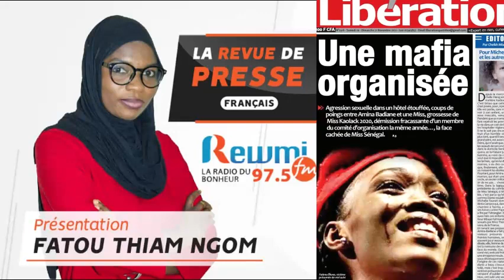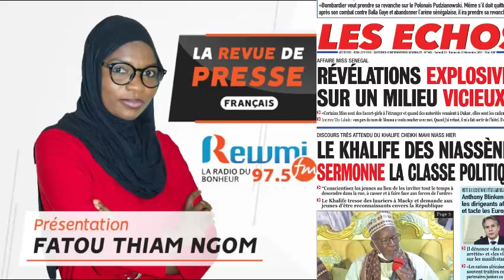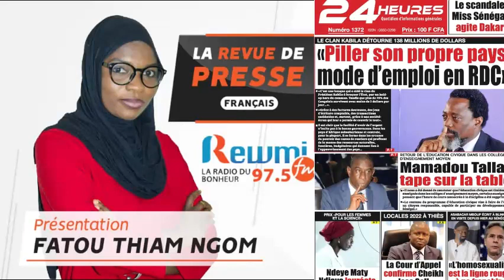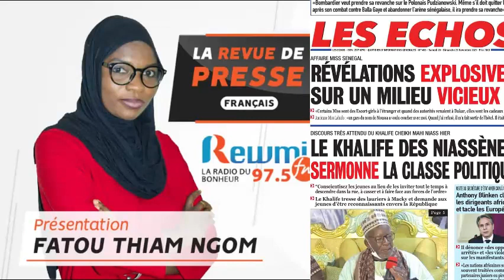REVUE DE PRESSE DU 20 11 2021 AVEC FATOU THIAM NGOM FR